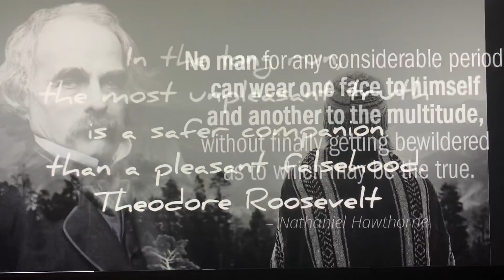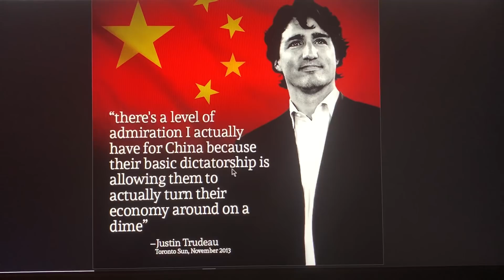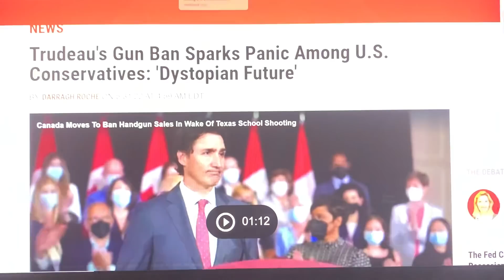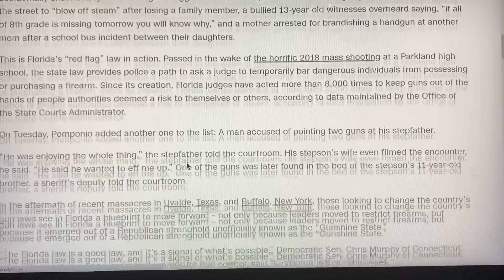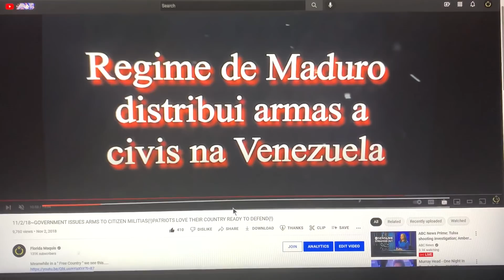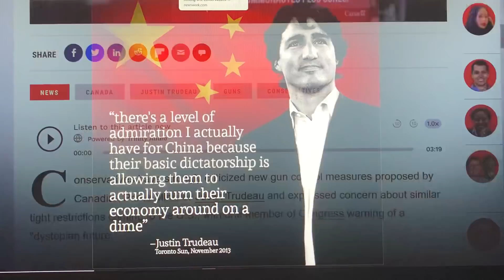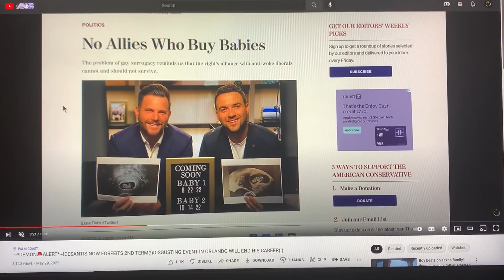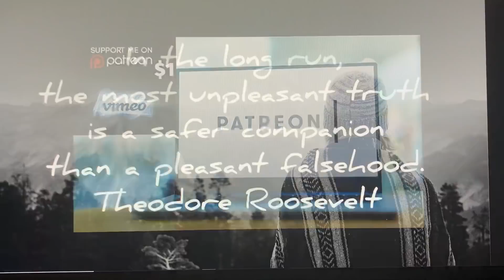!~🚨TOP ALERT🚨~!GOV DESANTIS NOW CAUGHT IN MAJOR LIE(!)THIS COULD BE THE BEGINNING OF HIS DOWNFALL(!)